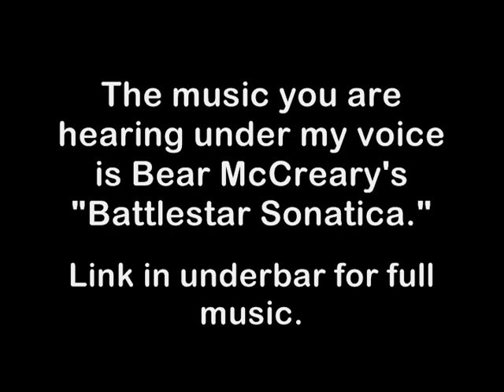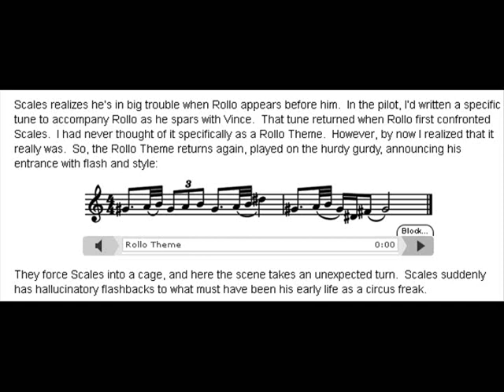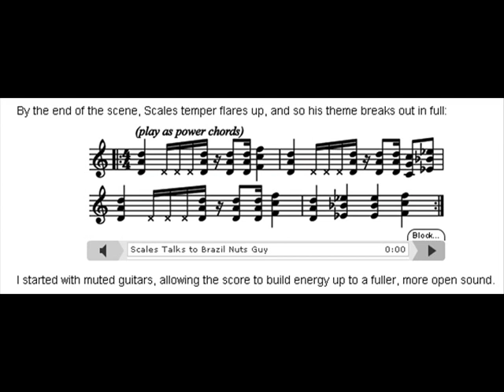For BionicDance and fans of "The Walking Dead"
Shows Bear has worked on:
 the re-imagined Battlestar Galactica television series and its prequel series Caprica. There may be a Battlestar Galactica: Blood and Chrome series also.

He is composer for Syfy's Eureka, for "Terminator: The Sarah Connor Chronicles," and Human Target also. He won an Emmy nomination for the Human Target theme.

And then there is "The Walking Dead" and "The Cape."